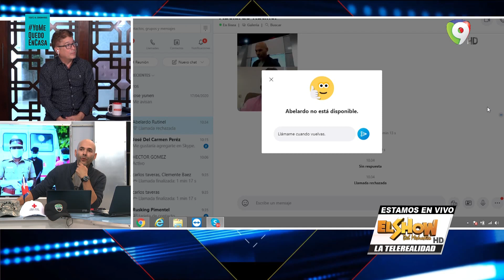55 años despues vivimos otra Revolución | En la India no conjen esa | Las AFP ¿Están sin fondo?